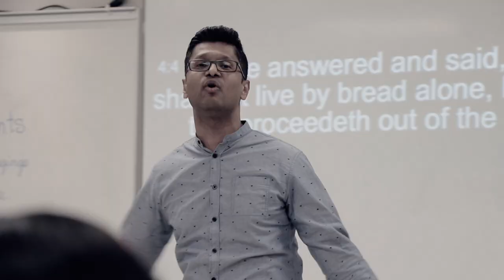Three Different Jail Experiences in the Book of Acts - Pr. Anison Samuel (22 March 2020)